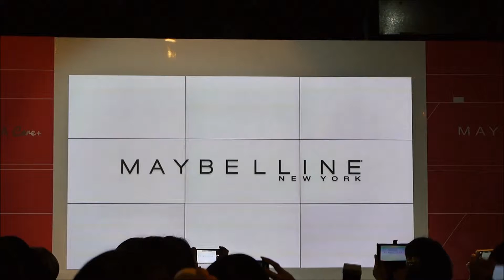ラッシュニスタ ケアプラス 3.14新発売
ラッシュニスタ　ケアプラス　3.14新発売！新製品発表会にて、スポークスマンからのメッセージが特別に公開されました。
まつ毛をケアしながら、メイクも美しく仕上がる「進化系・上向きロング」タイプとなって登場します。
◆トリプルまつ毛ケア成分
ラッシュニスタ ケアプラスには、トリプルまつげケア成分として、毛髪にも配合されるヘアケア成分をメイベリン史上最大級配合しています。
◆まつ毛パック・フィルムでメイクとケアのオールインワン
ケアと美しい仕上がりを1つで叶えるはなかなか両立が難しいのですが、まつ毛パック・フィルムを採用することにより、パサパサまつ毛もやさしくコーティング。
長さ4mmの超軽量ファイバーとともにふわっと上向きまつ毛を叶えます。